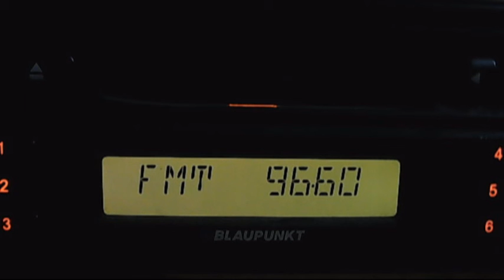fm dx short troposcatter sro 1 kosice 17:31